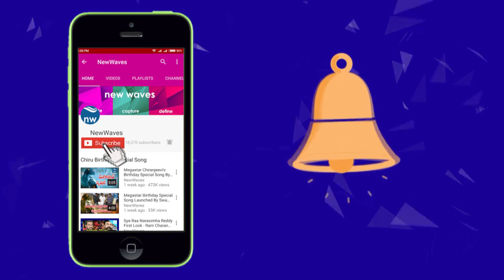Sanjana about Differences Between Bigg Boss 1 and Bigg Boss 2 Telugu | NTR vs Nani | New Waves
sanjana anne talks about the major differences between bigg boss 1 and bigg boss 2 show... sanjana anne likes bigg boss 1 and bb1 contestants than bigg boss 2. sanjana anne likes ntr performance rather than nani performance in bigg boss reality show...